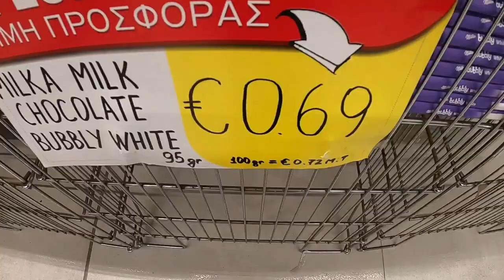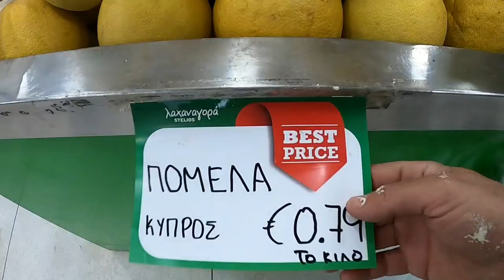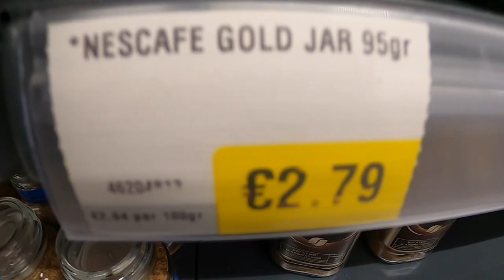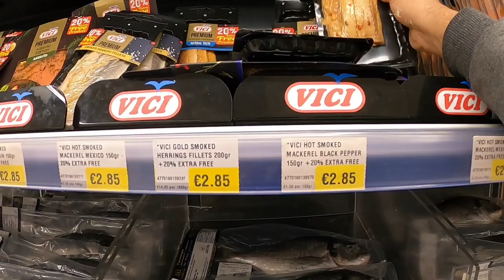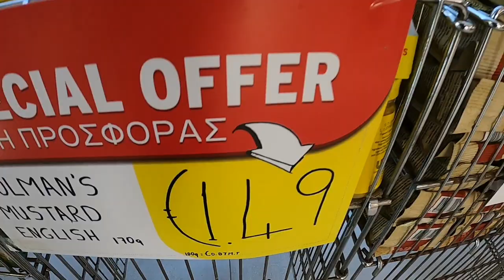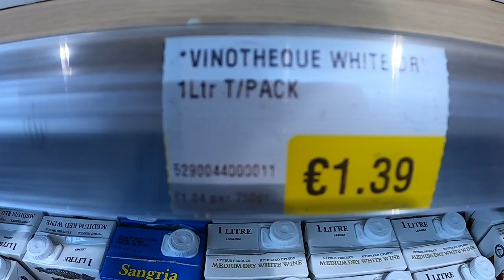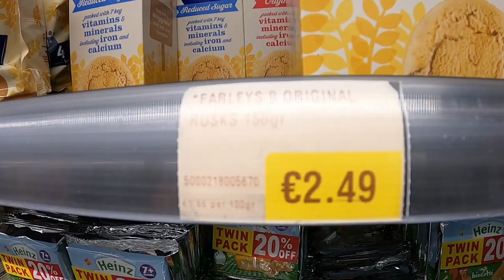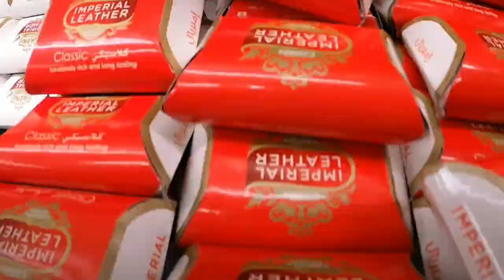Stelios Supermarket Livadia, Cost of Living Cyprus.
Join us as we go shopping at Stelios supermarket Livadia Cyprus as we continue with the cost of living series.

Instergram cyprusinsight.